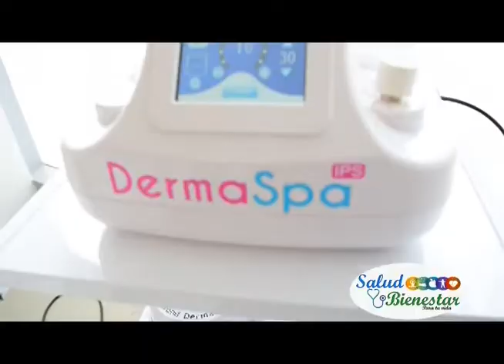SALUD Y BELLEZA - NOTA ANDREINA CARRASQUERO (MEDICINA ESTÉTICA)